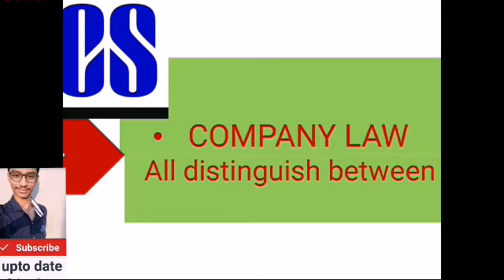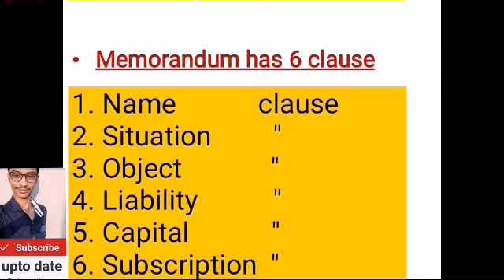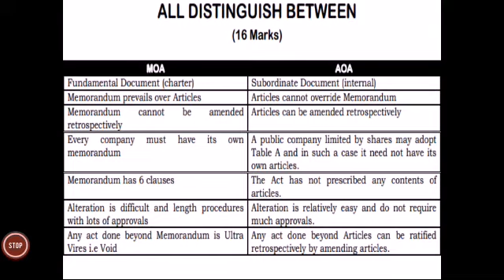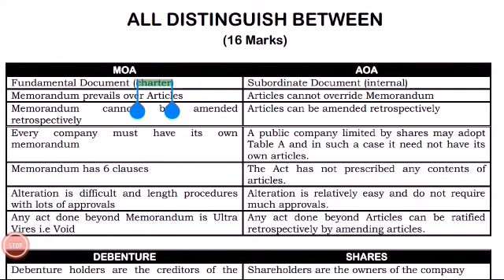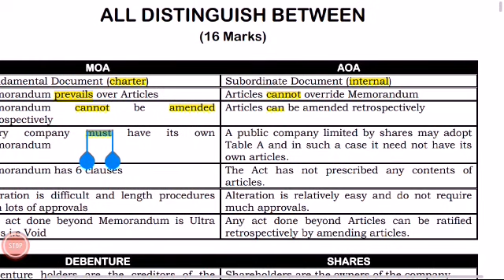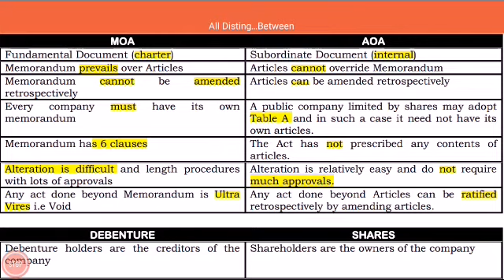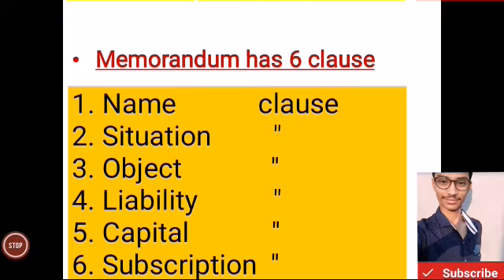MOA. V/S AOA.||distinguish between ||company law ||CA/CS/CMA.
All distinguish of company law
C.s executive
1.difference between
Memorandum of association V/S Article of association .